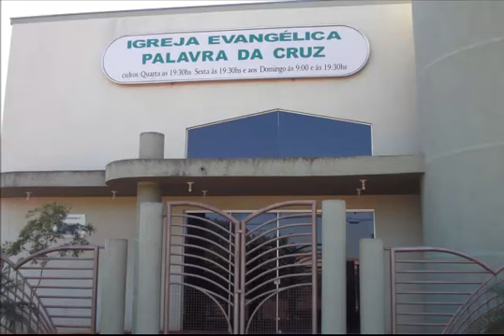LIVRES DOS CARCERES APERTADOS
Mas nós pregamos a Cristo crucificado (1 Coríntios 1:23a.) -  Mensagem ministrada pelo pastor Glênio Fonseca Paranaguá.